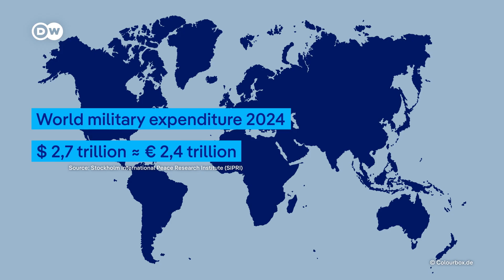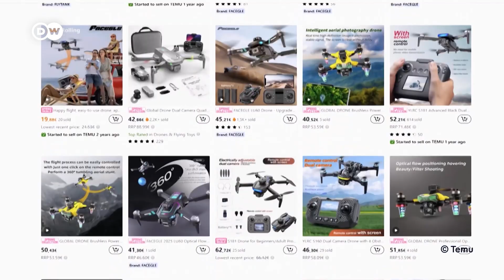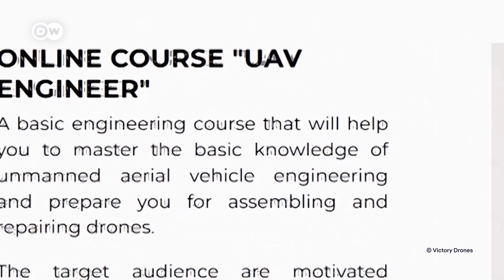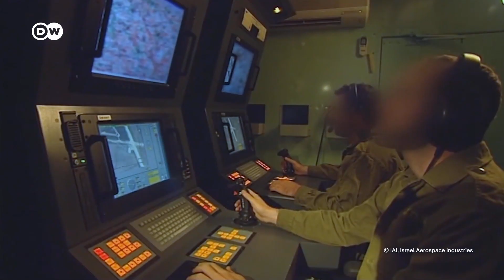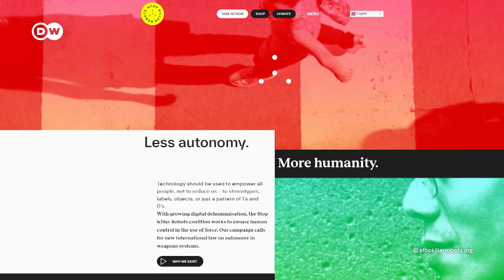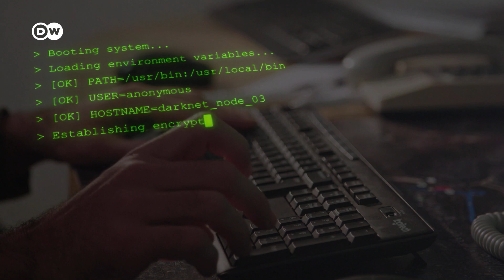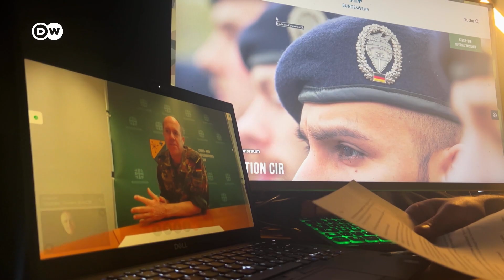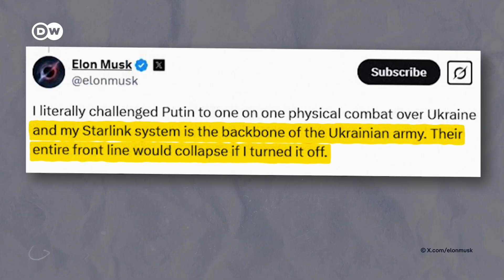Drones and AI: How Technology is Changing Warfare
Drones, artificial intelligence, and robots are playing an increasingly important role in warfare. New technologies are transforming weapons systems and what happens on the battlefield.